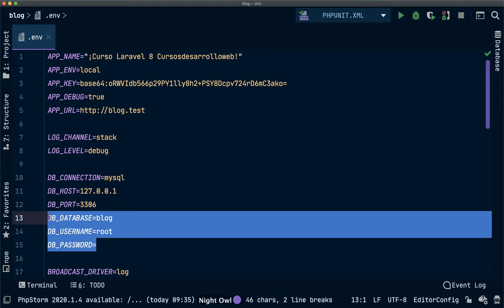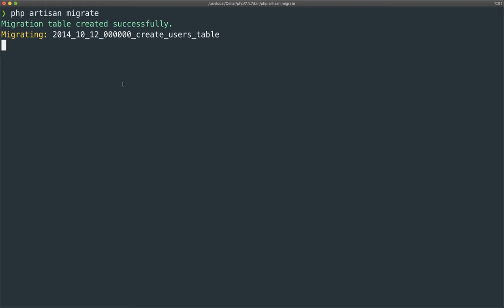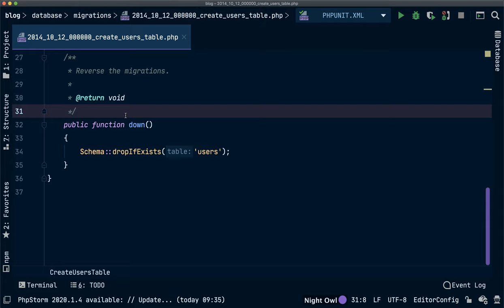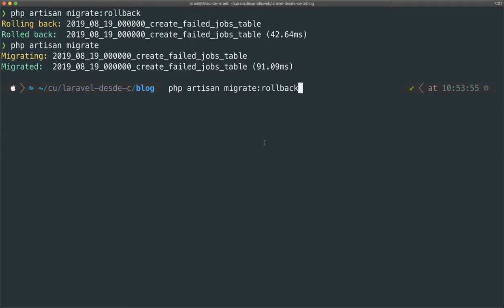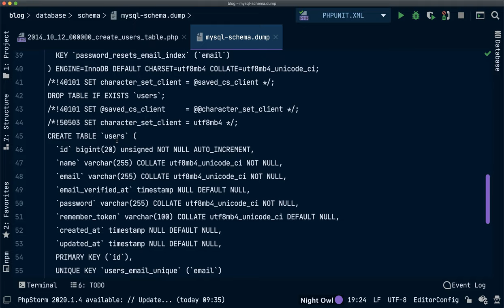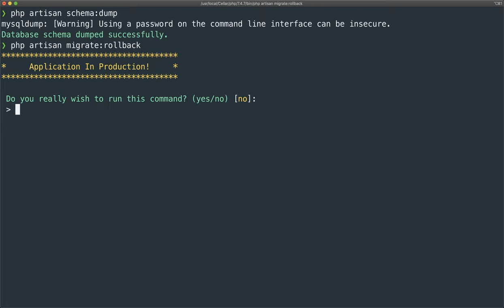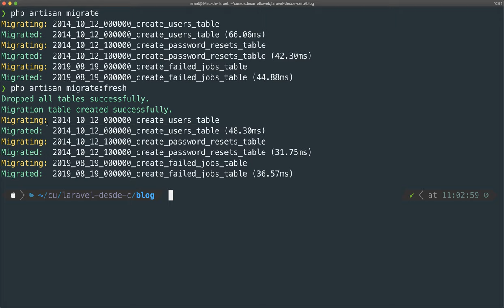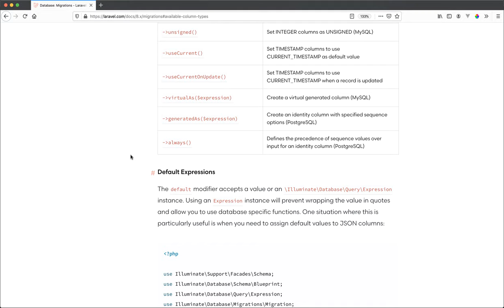#16 Introducción a las migraciones - Curso Laravel 8 gratis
En este vídeo aprenderás qué son las migraciones y cómo nos pueden ayudar, más adelante crearemos nuestra base de datos haciendo uso de este poderoso sistema para llevar un control total de lo que sucede en nuestra base de datos.